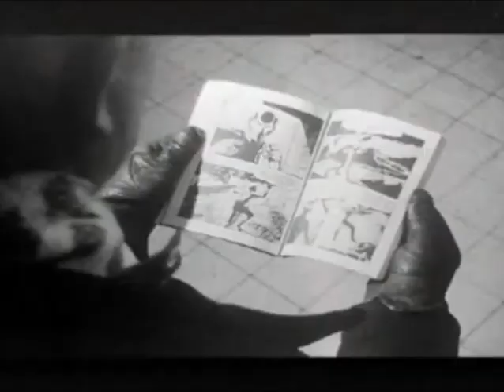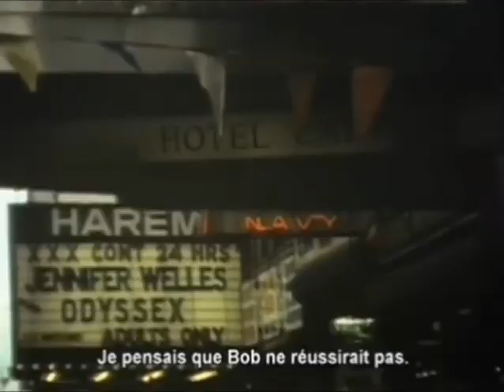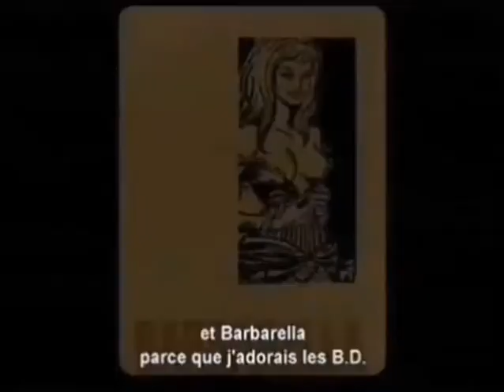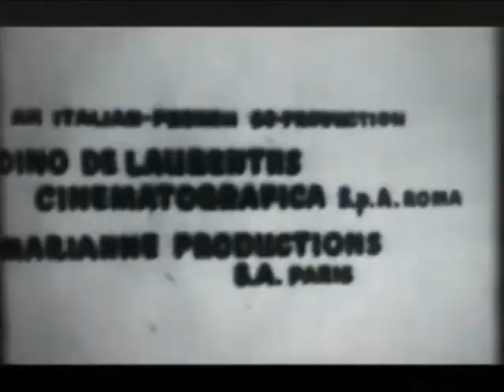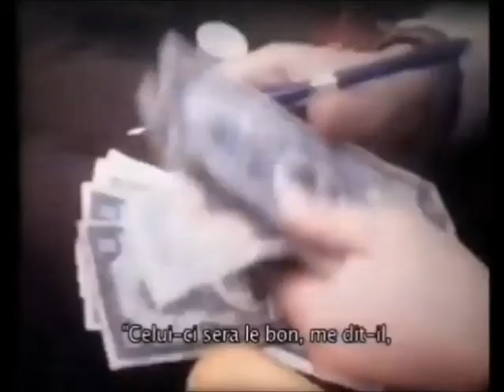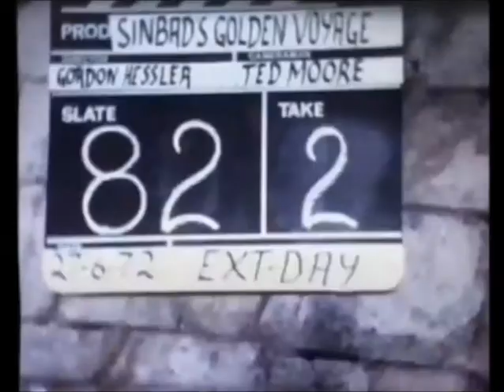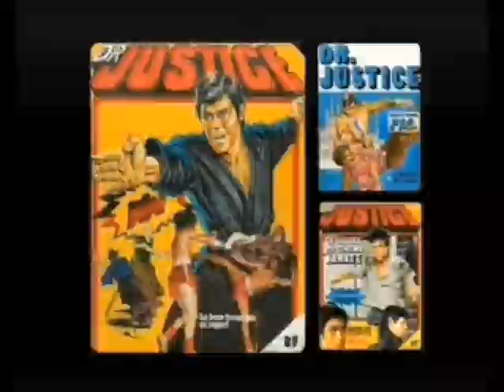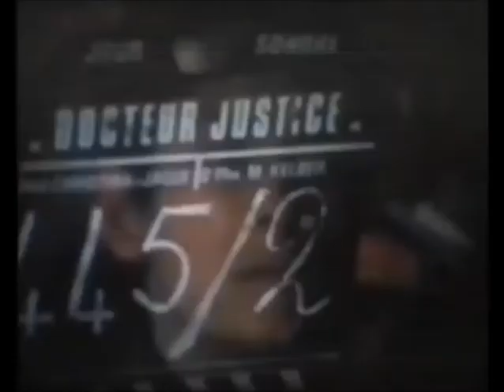"The World of John Phillip Law" (2020) documentary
"The World of John Phillip Law," a 2020 documentary, adapted from "The Swinging Lust World of John Phillip Law," a 2007 French-Belgian documentary (in English*), narrated by John Phillip Law, Domenico Giuliano (reading an essay by Brad Darrach), Don Stroud, Gordon Hessler and Mathias Sanderson, directed by Yourek Dury and Marko Kapri.

Synopsis:
Actor John Phillip Law recounts his colorful life growing up in Hollywood and making movies in the U.S. and abroad. Followed by shorts on four of his films: "The Last Movie," "The Red Baron," "The Golden Voyage of Sinbad" and "Docteur Justice."

(*The short "Docteur Justice" is in French, without English subtitles.)